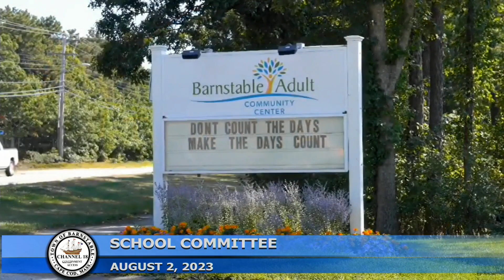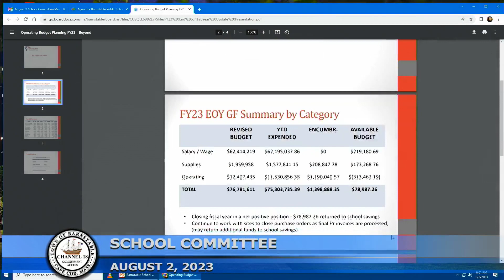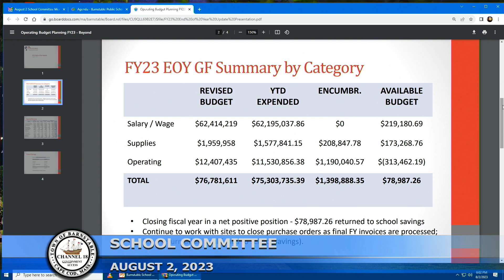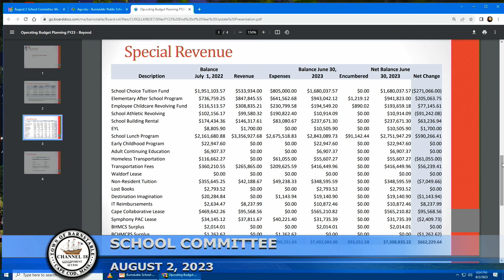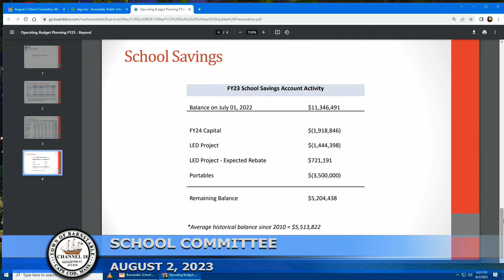School Committee 08-02-2023